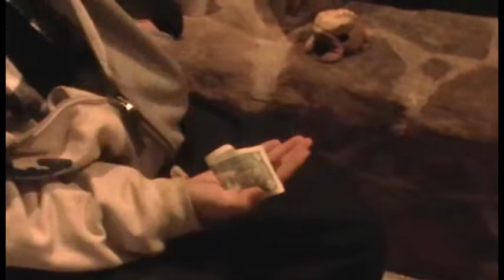Looking for Answers (the wiseman)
In this Chapter Dustin is desperate looking for his partner Josh so they can proceed with the plan,but something has happen and he has lost track of him, being that the case he is trying to find out what to do, by visiting a Wise-man..check yourself.